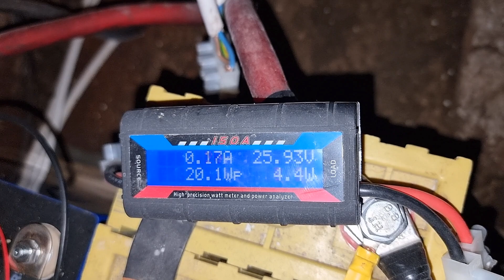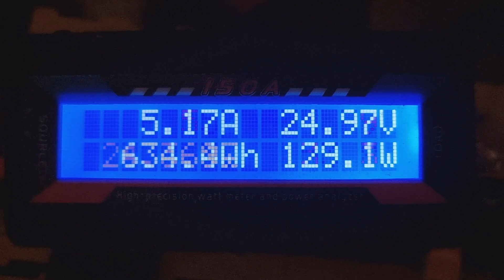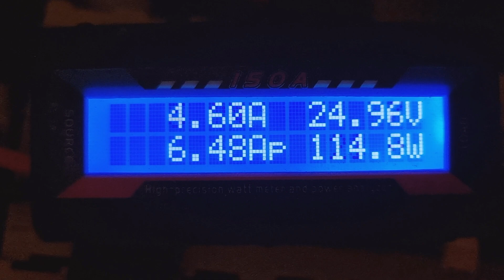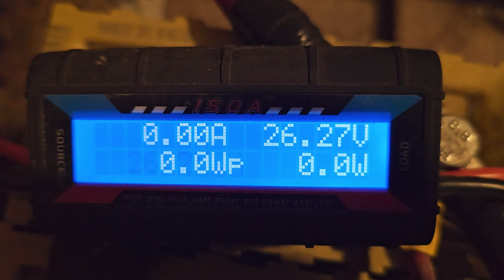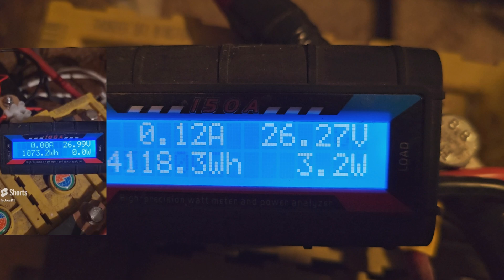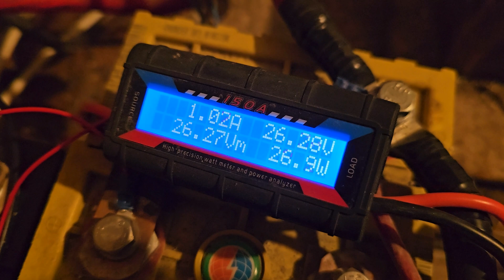Kuukauden Talvitesti 600W Tuuligeneraattorilla, 4x Tuotto Verrattuna Kesään??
Testataan minkä verran 600W tuuligeneraattori tuottaa talvella ja verrataan sitä kesällä suoritettuun testiin
600W tuuligeneraattori